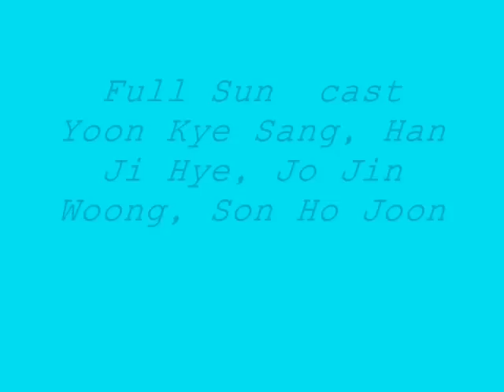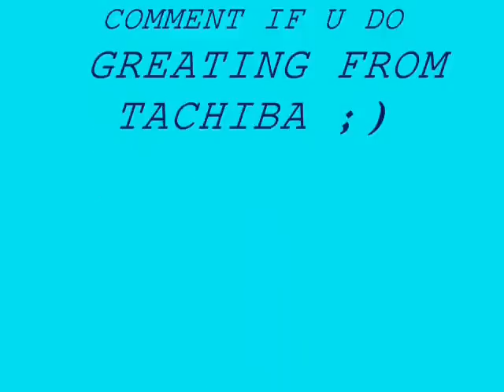upcoming korean drama 2014